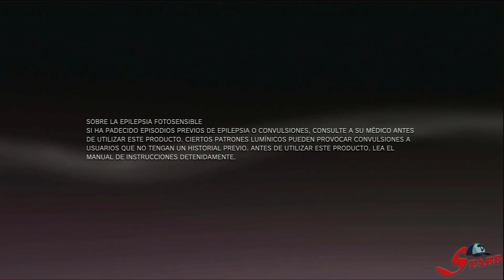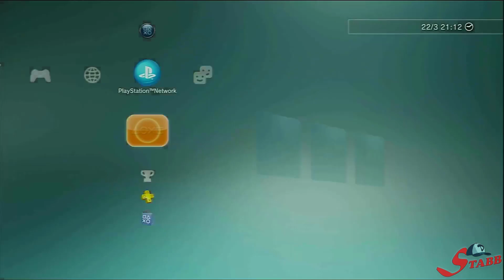PS3 UPDATE 4.91 OFW in REAL TIME!! UPGRADE XMB REMEMBER CONSOLE 2025 is ALIVE!!😈